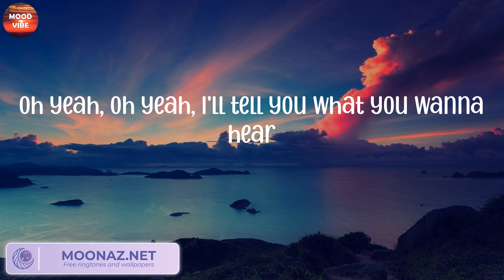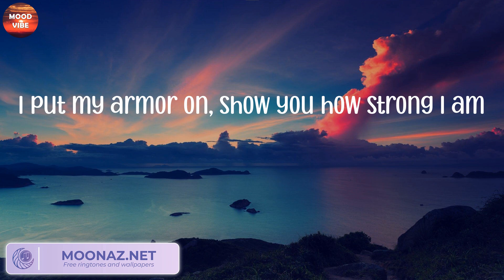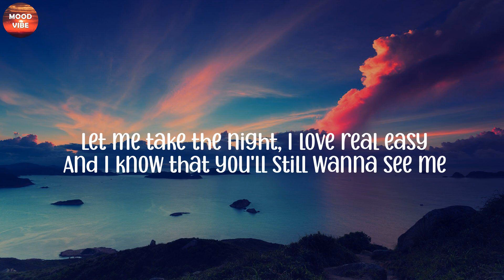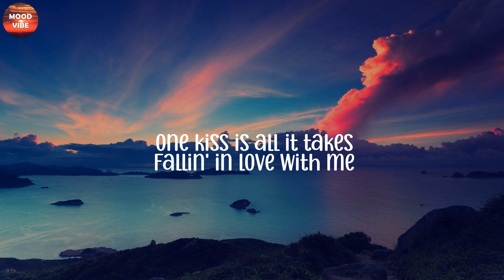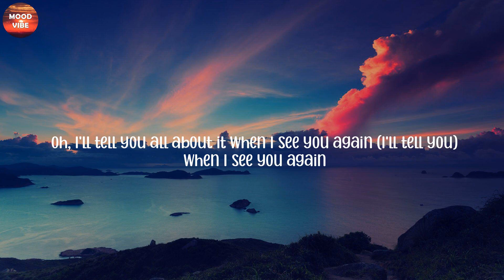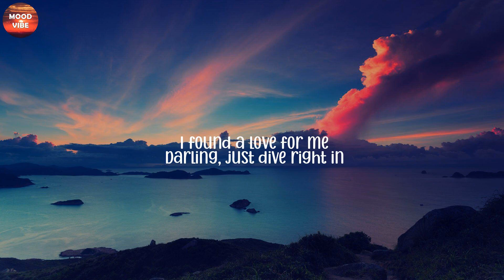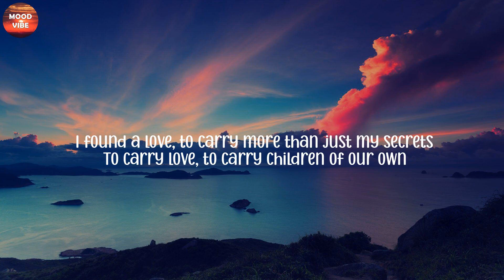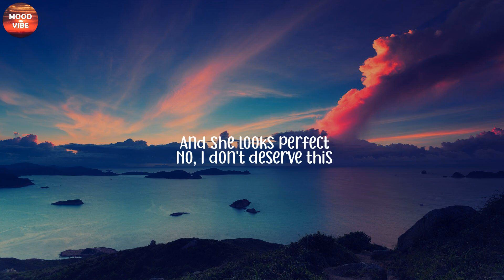Sia - Unstoppable (Lyrics), Calvin Harris, Dua Lipa, Wiz Khalifa, Charlie Puth, Ed Sheeran,...(Mix)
LYRICS:
I'm unstoppable
I'm a Porsche with no brakes
I'm invincible